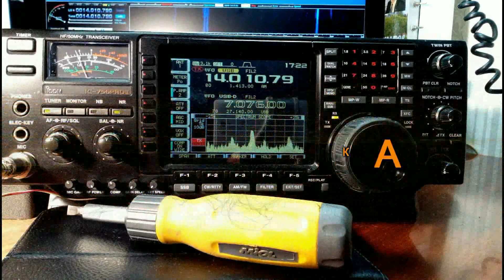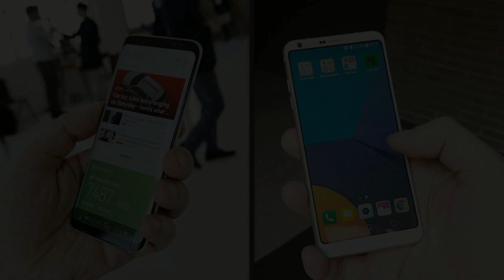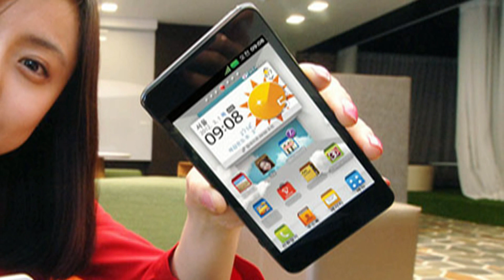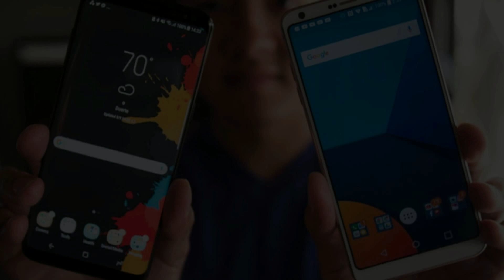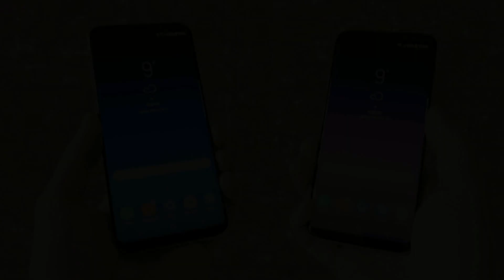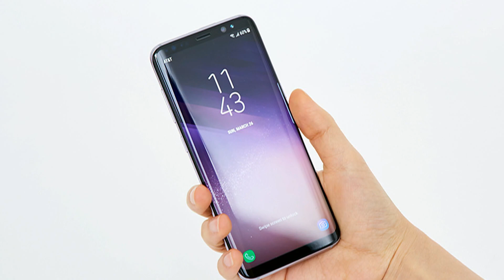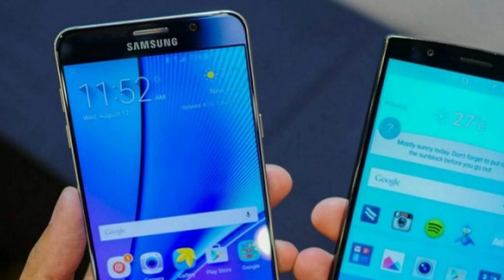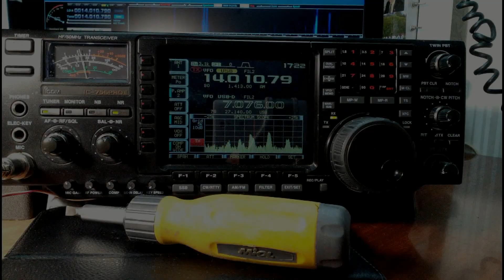Что лучше: смартфоны LG или Samsung ? Выбираем самый лучший вариант .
Что лучше, смартфоны LG или Samsung? В наше время сложилось так, что смартфоны начинают вытеснять  простые телефонии из мира мобильной связи. Да что там говорить сейчас и просто смартфоном трудно кого-то удивить.  Рынок мобильных технологий настолько богат различными устройствами, что иногда просто  глаза разбегаются, и покупка нового телефона превращается в некое искусство.